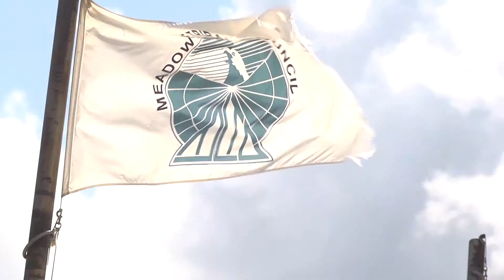Job Preparation for First Nation Youth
How programs and support have allowed First Nations Youth to prepare for the future.